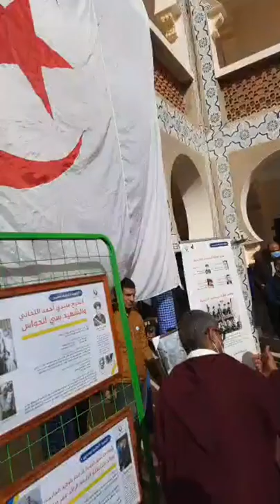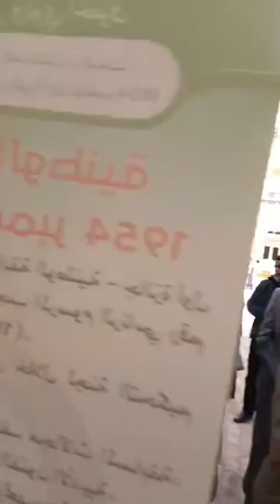معرض الندوة_التاريخية_الوطنيّة الثانية